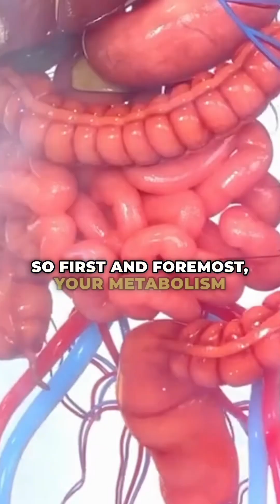Does Your Metabolism Slow Down When Dieting? The Facts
Ever heard of starvation mode..?

Does your metabolism slow down when you diet? Let's break it down

FACT - Yes, your metabolism does drop when you're on a low-calorie diet, but the reason is probably not what you think….